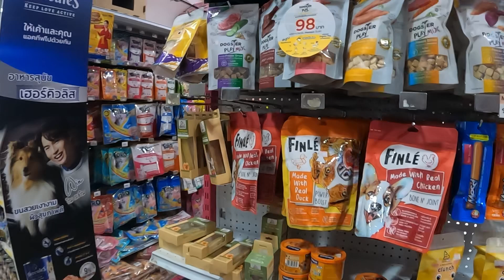トイプードルのパピーにガムをあげてみた！【パタヤのペットショップ初潜入】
LUNA♀ルナ（トイプードル）
🎂2022/2/2（生後3ヶ月）

LULU♀ルル（ティーカッププードル）
🎂2022/3/6（生後3ヶ月）
5月14日　777g
5月28日　1072g
6月9日　 1265g

お兄ちゃん（人間）
🎂2018/9/10（3歳）

🏠Thailand Pattaya（タイ パタヤ）

📝予定日より3か月早く773gの低体重で
早産時として産まれてきた現在3歳児の息子との
ゆるい日常動画をアップしていきます。